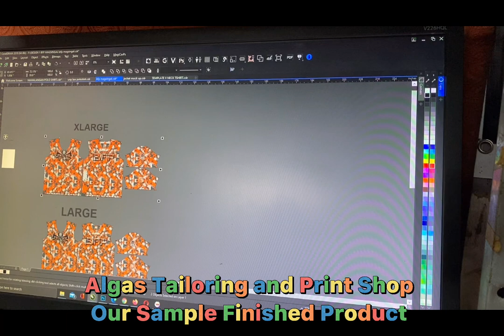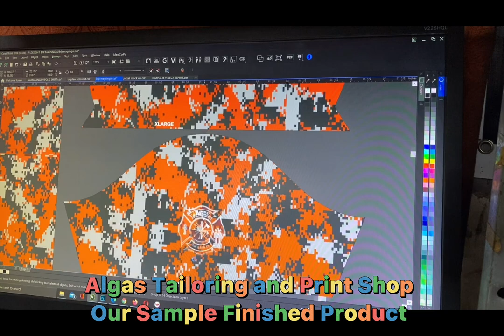Full Sublimation Printing and Finish Product/elsie algas vlog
WE ACCEPT
Full Sublimation Washable Face Mask
Full Sublimation Sports Apparel
✍️ No Minimum Orders
✍️Basketball Jerseys
✍️Volleyball Jerseys
✍️Poloshirts,Jackets,T-Shirts etc.
👉Big Discounts for Bulk Orders
👉We Accept Rush Production
👉Guaranteed High Quality
👉We can Offer Lowest Price
👉We create Your own Design
Philgeps Registered
YOUR SATISFACTION IS OUR COMMITMENT